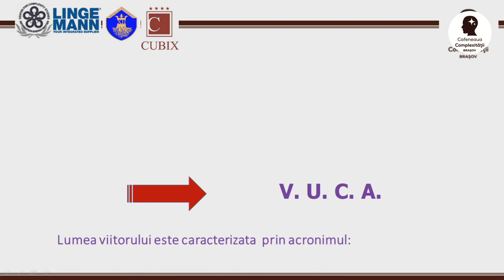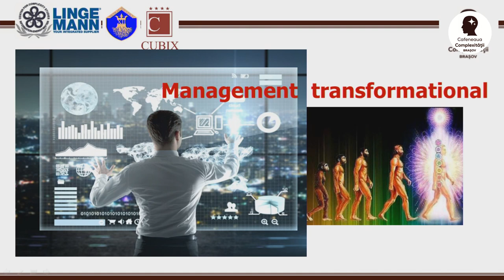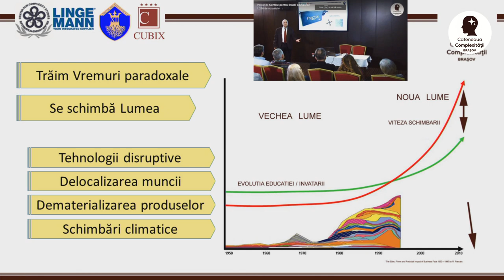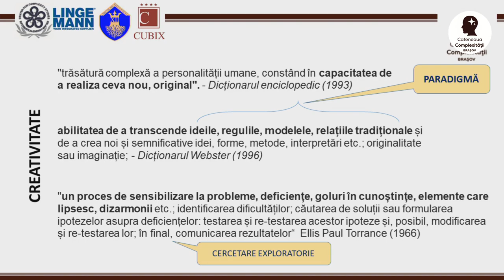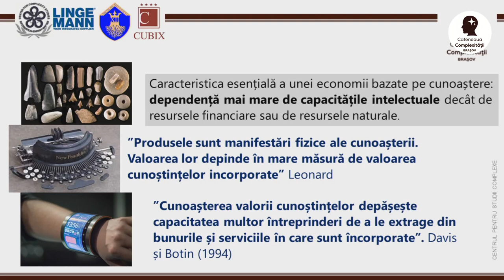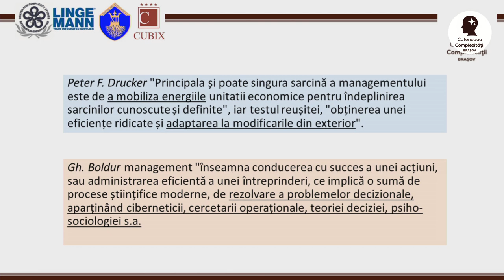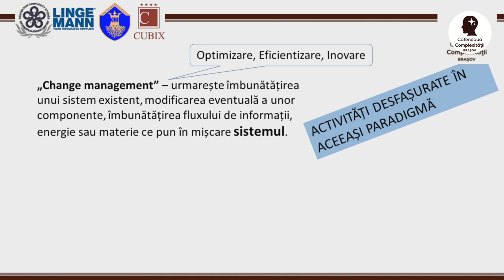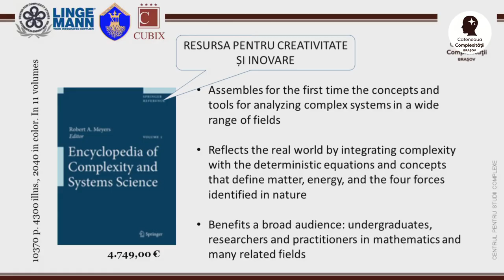Cafeneaua Complexitatii - Managementul Transformațional și paradigma Complexității - 26 Martie 2018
Cafeneaua Complexitatii - a-V-a intalnire - 26 Martie 2018

Managementul transformațional și paradigma Complexității

Invitat: Dr. Ing. Florin Munteanu
Moderator: Viorel Scorțariu

    Cafeneaua Complexitatii este un eveniment regulat, organizat pentru a comunica publicului larg domeniile de interes si directiile de cercetare ale Centrului pentru Studii Complexe. Cafeneaua Complexitatii creeaza un loc de interactiune propice dezbaterilor multidisciplinare, prin atmosfera nonformala si diversitatea profesionala a participantilor.
    Despre invitati: Vorbitorii invitati pe scena Cafenelei Complexitatii sunt oameni de stiinta, profesori, artisti, antreprenori, care impartasesc valorile si viziunea noastra despre lume.
    Activitatea Centrului pentru Studii Complexe se desfasoara in jurul a trei piloni:
1. Stiinta complexitatii, o viziune neliniara asupra Universului.
2. Cercetare fundamentală cu scopul de a accelera procesul de implementare a societatii cunoasterii.
3. Educatie integrata prin explorarea interactivă a fenomenelor naturii.

   Florin Munteanu – Născut pe 27 martie 1952 la Braşov, absolvent al Universităţii “Politehnica” Bucureşti, promoţia 1976; Doctor în Ştiinţe: Inginerie Industrială; specializat în aplicaţii ale ştiinţei Complexităţii în inginerie, econofizică, geodinamică şi mediu, precum şi în politici de integrare în educaţie a tehnologiei informaţiei şi comunicaţiilor.
    Membru titular al Academiei Oamenilor de Știință din România, Membru Corespondent al Academiei de Științe Tehnice din România, Co-fondator și Sef al Catedrei UNESCO de Geodinamică din cadrul Institutului de Geodinamică al Academiei Române; Președinte fondator al Centrului pentru Studii Complexe – centru UNESCO, primul think tank din România dedicat dezvoltării și promovării paradigmei Complexității, pregătirii societății pentru integrarea în Economia Cunoașterii.

    Dacă într-o lume complicată, managmentul schimbării oferea soluții destinate adaptării și îmbunătățirii “arhitecturii” unei organizații, a unei firme, optimizând astfel fluxul de informație, energie și materie necesar unei bune funcționări, azi, într-o lume complexă, principala problemă o constituie însăși mentalitatea celor ce activează în organizații, în firme. Lipsa cunoștințelor specifice înțelegerii și conducerii unui proces complex, în fapt a unui organism (firmă, organizație) parte din organismul social (nereductibil la sistem social) generează această teamă a omului, această reactivitate instinctivă față de nou și schimbare.
    Cu alte cuvinte, Omul trebuie acum ajutat și nu doar structura organizatorică si setul abstract de proceduri ce definesc o organizație, o firmă. Iar acest sprijin acordat Omului pentru a se integra și co-evolua cu un mediu ce la rându-i se schimbă continuu poarta numele de Managemant al Trasformării (transformational management; transformational leadership).